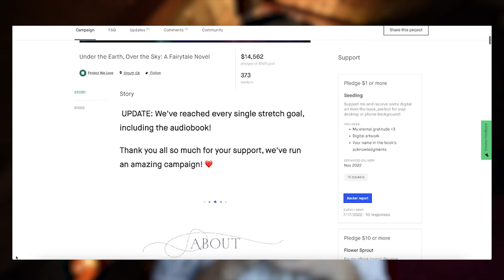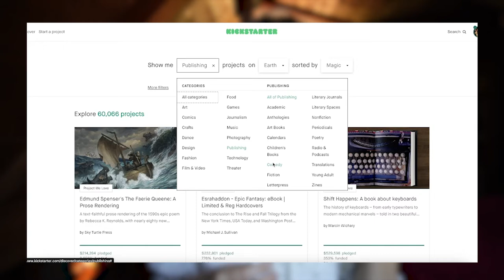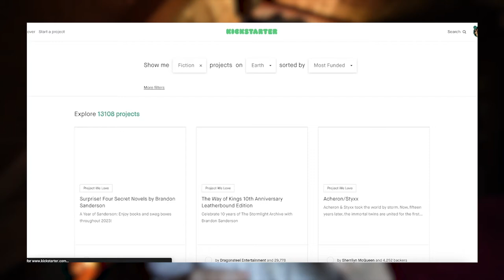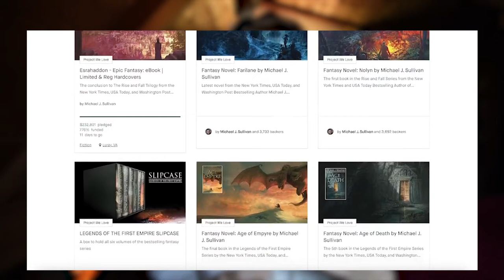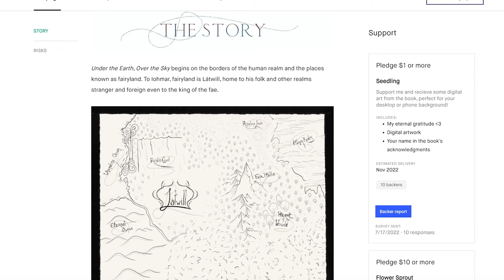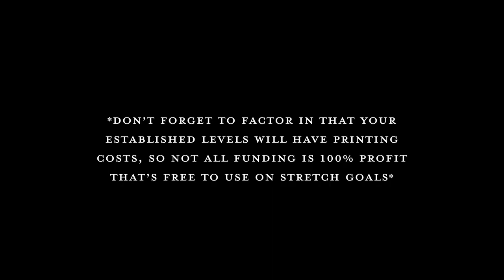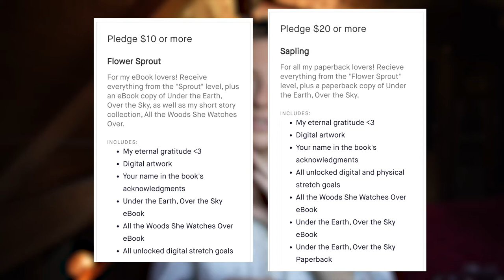Kickstarter for Authors 📖 Tips & Tricks for Crowdfunding Your Novel Campaign | Shipping | Marketing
Hello and welcome back! ❤️ Today we're discussing Kickstarter for authors. We're talking about what Kickstarter and other crowfunding sites are, tips and tricks for running your campaign (what to do and not to do, pricing project levels, the project we love category, backerkit, and more), as well as a bit of marketing and shipping. If you have questions, I'd love to hear them in the comments, and if we get enough I may do a q&a video. Enjoy the video! 😊

Chapters:
00:00 | Intro
01:43 | What the Heck is Kickstarter Anyway?
03:32 | 12 Tips & Tricks for Running Your Campaign
18:14 | Shipping is Terrifying, Please Help
21:16 | How to Price Kickstarter Levels
23:32 | Outro
24:16 | Bloopers

🏔 Under the Earth, Over the Sky

🌙 Read In Dying Starlight!

🌲 All the Woods She Watches Over: Stories & Poems

I'd love to hear from you in the COMMENTS. Ask questions, say hello!